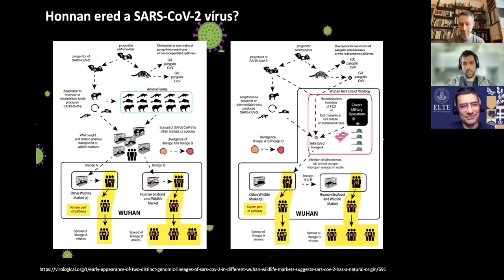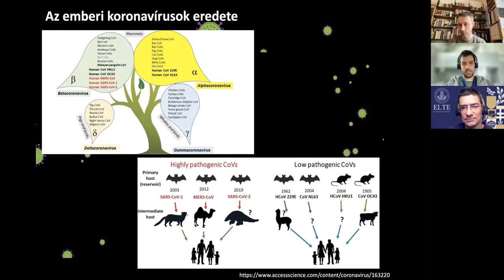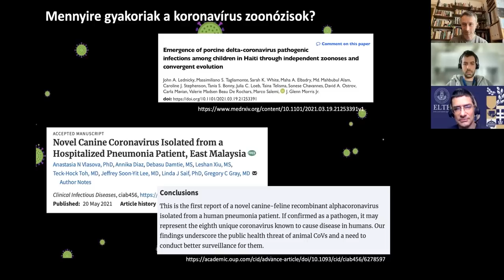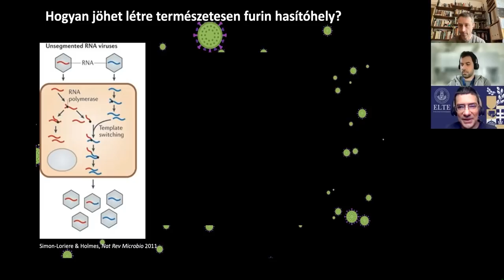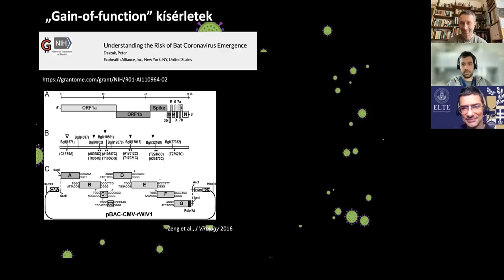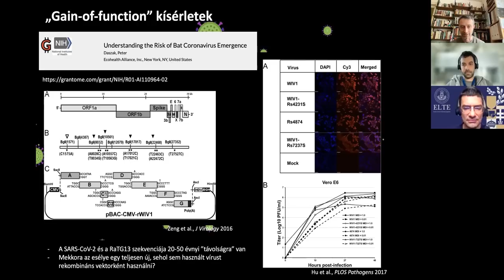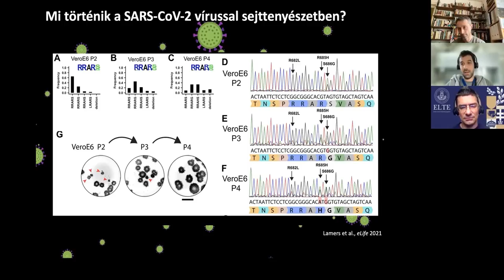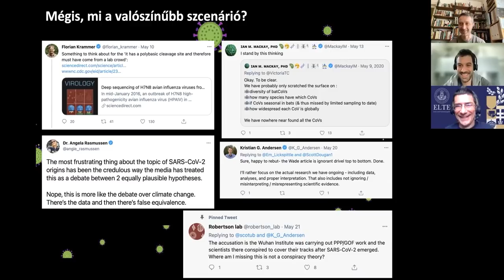Honnan ered a SARS-CoV-2? - interjú Müller Viktorral és Kemenesi Gáborral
A Budapest Science Meetup Karanténnapló különkiadásában ezúttal Varga Máté genetikus beszélget Kemenesi Gábor virológussal és Müller Viktor elméleti biológussal a SARS-CoV-2 koronavírus eredetének kérdéséről és ennek különböző aspektusairól.

Budapest Science Meetup, 2021. május 24.